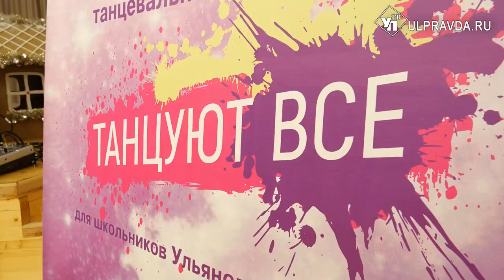Танцуют все! В десяти школах Ульяновской области открылись клубы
Старшеклассники учат ребят помладше двигаться в такт мелодии. В перерывах между уроками активисты собирают сверстников в рекреациях. А пару раз в месяц к детям присоединяются и родители. Список желающих стать танцором растет с каждой неделей.